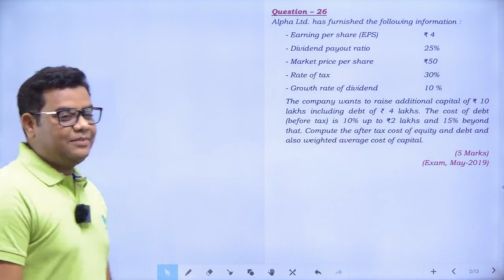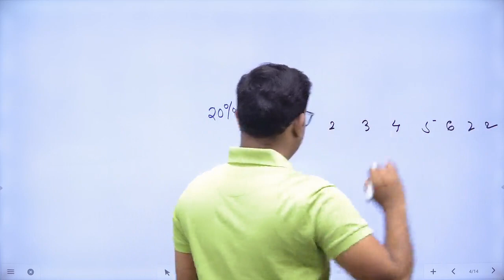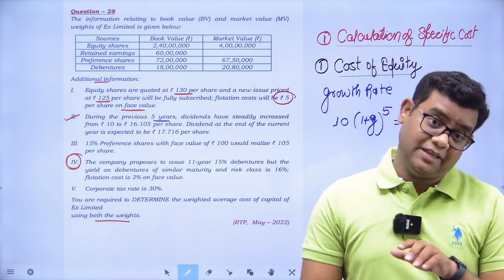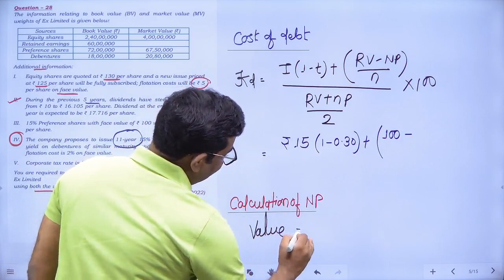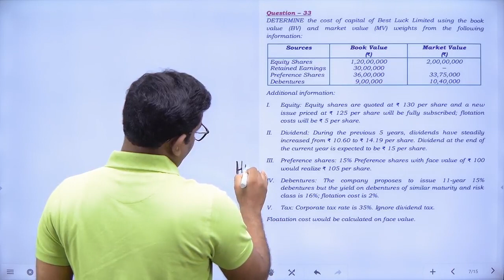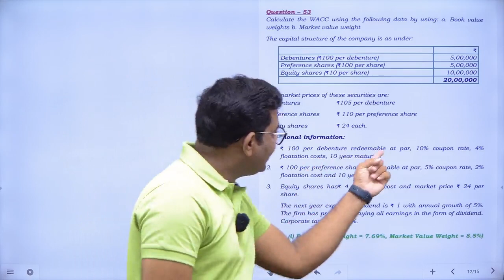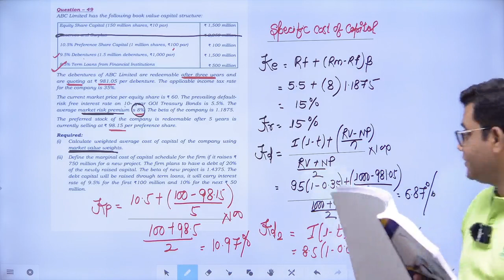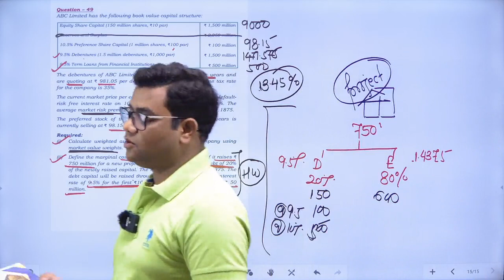CA INTER FM COST OF CAPITAL CLASS - 7